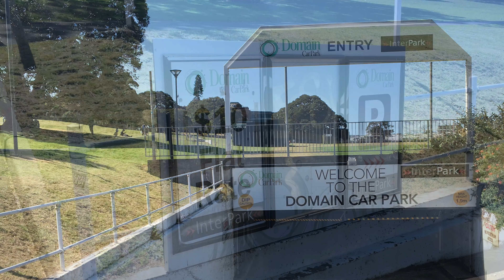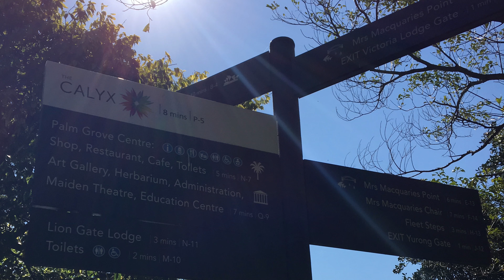ドメインからサーキュラーキー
ドメインからサーキュラーキーまで歩いて見た。シドニーの電車の紹介も。